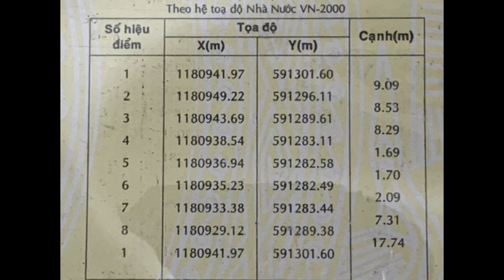Bán Đất Thổ Cư 2 mặt tiền hẻm Ấp 3 Xã Tân Quý Tây cách Quốc Lộ 1A 95m Gần UBND Bình Chánh TPHCM 1T8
Bán Đất Thổ Cư 2 mặt tiền hẻm
Ấp 3 Xã Tân Quý Tây cách Quốc Lộ 1A 95m
Gần UBND Bình Chánh TPHCM